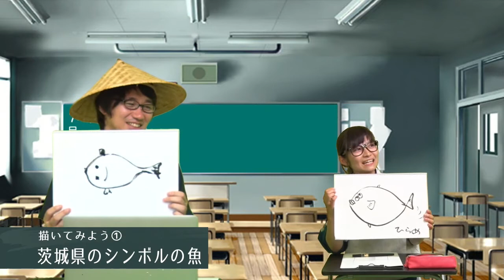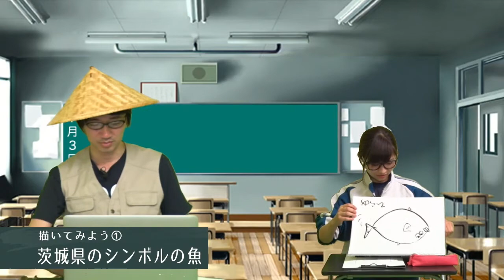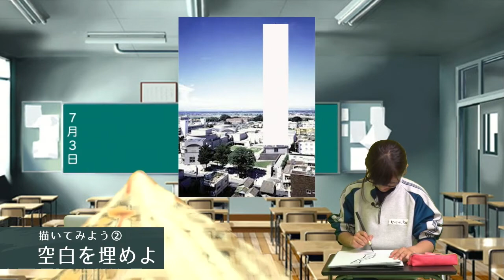見切れてでも見たいんです！／【美術】イバラキングのごじゃっぺハイスクール＃014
番組を学校に見立てて、茨城について楽しく学んでもらうこの番組。
茨城の物知り博士イバラキングが先生となり、茨城県民として必要な知識を楽しくレクチャー。
もちろん生徒は番組を見てくださるみなさん方です。 生放送中に#ibakiraでつぶやくと委員長が読んでくれるかも！？

美術：みんなでレッツお絵描き　先週に引き続き天の声が講師を担当、委員長と弁太郎がその画力でもって迎え撃つ！弁太郎が難しさのあまり画面から消える！？

イバラキングのごじゃっぺハイスクールは いばキラTVで毎週木曜21:00から生配信中!!
イバラッパーの出演情報
◆7月6日(日)17:00~
常総市あすなろの里「ほたるの誘い」
大人：400円　小・中学生：200円 幼児100円
※入場受付は19:30までとなります。